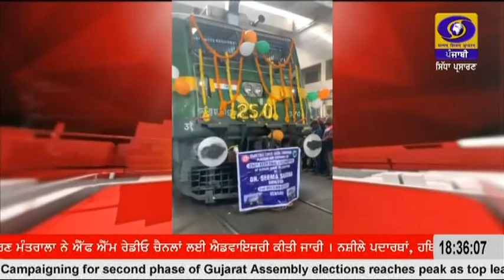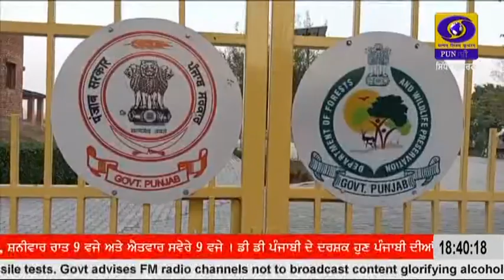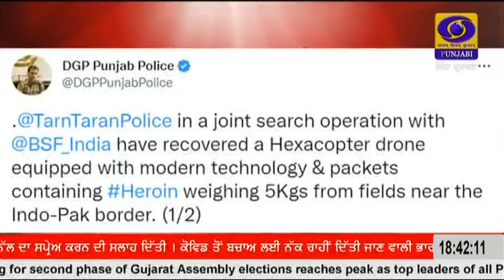1830 || DECEMBER 02, 2022